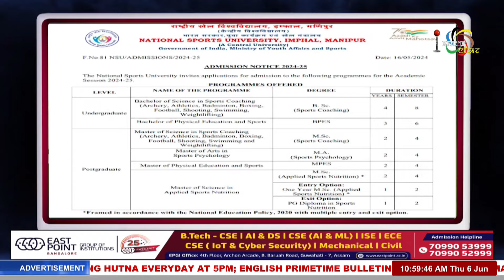IMPACT REPORTERS | 06 JUNE 2024